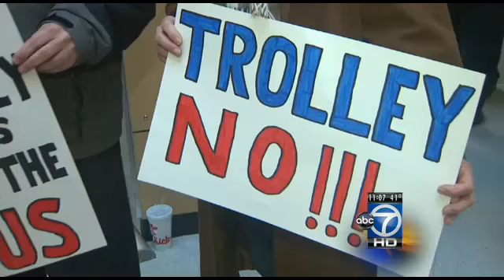Arlington streetcar plan leads to debate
Arlington streetcar debate